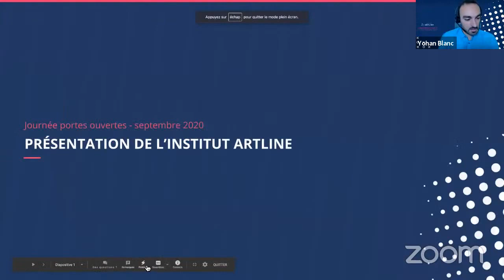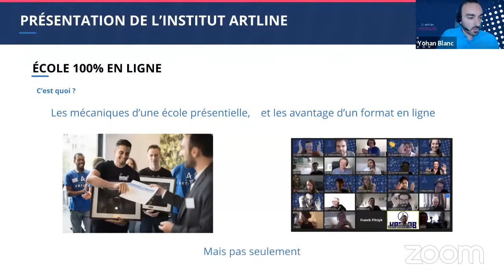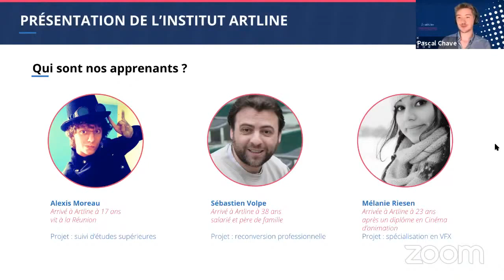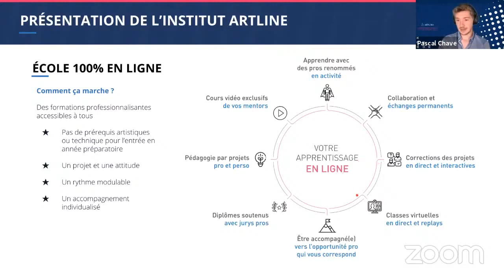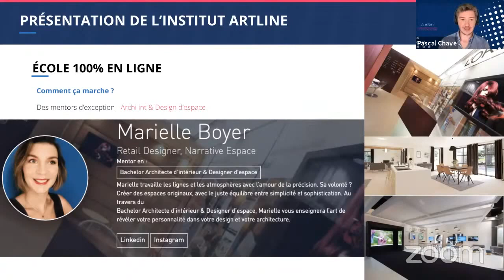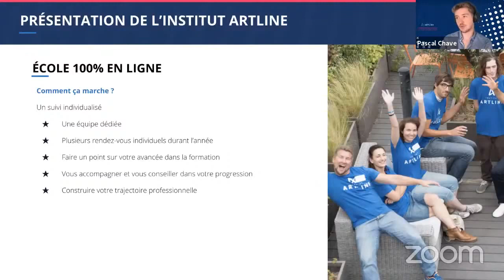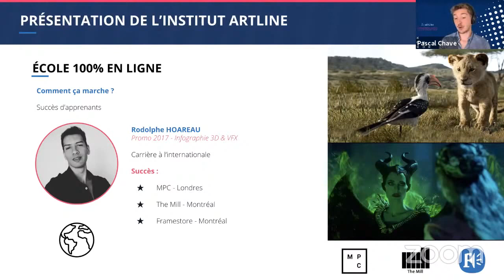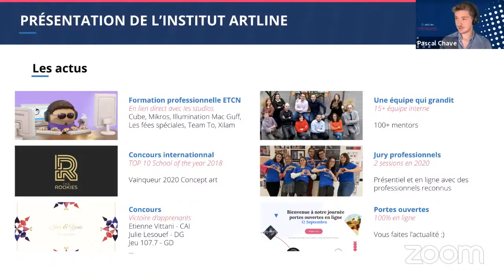Journée Portes Ouvertes Institut Artline : Présentation de l'École en Ligne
Lors de ce Live, nous avons présenté notre école en ligne avec Yohan Blanc directeur et co-fondateur de L' Institut Artline et Pascal Chave directeur de l'expérience Formation.
Nous avons pu répondre à la question "qu'est-ce qu'une école en ligne" ? Vous découvrirez aussi la présentation de notre pédagogie et de comment se déroulent nos formations pour nos apprenants.

Vous aurez la possibilité de découvrir nos apprenants, nos mentors d'exception,  notre pédagogie collective, notre système de suivi individualisé et les succès d'apprenants.

Enfin nous vous monterons aussi nos cursus :

- Nos Prépas intégrées ( Prépa Design & Digital et Prépa Game)

- Nos Bachelors : Infographiste 3D, Design d'Espace, Design Graphique, Concept Art Illustration, Game Art et Game Design

- Nos Mastères : 3D-VFX Artist, Animateur 3D, Designer en communication visuelle, Concept Artist et Game Designer